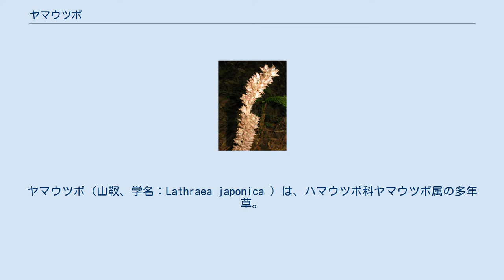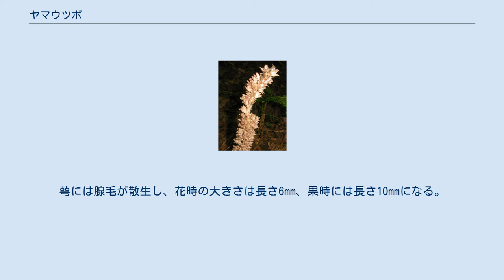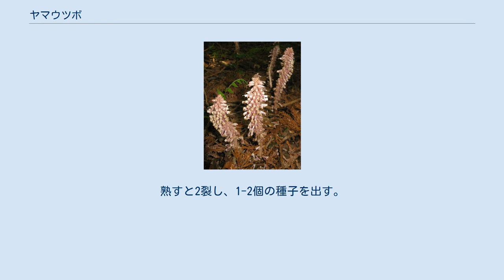ヤマウツボ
ヤマウツボ（山靫、学名：Lathraea japonica ）は、ハマウツボ科ヤマウツボ属の多年草。
葉緑素を欠く寄生植物。
 従来の新エングラー体系、クロンキスト体系では、ゴマノハグサ目ゴマノハグサ科に含められた。
 樹木の根に寄生する寄生植物。
全体に白色で、やや褐紫色を帯びる。
地下茎から伸びる多数の根が寄主の根にからみつき、寄主の根の表面を壊して中に入り込んで養分を吸収する。
地下茎は枝分かれして地中をはい、白い多肉質の鱗片状の葉でおおわれる。
葉は下部から上部にいくにしたがって大きくなり、心形で先端は円く、長さ5-10mmになる。
春に地上に高さ13-30cmになる太い花茎が直立する。
花茎には毛が散生するか毛は無い。
地上の花茎に穂のような総状花序をつけ、多数の花をつける。
花の基部に膜質で先がとがった狭卵形の苞葉がある。
萼は鐘形で4裂し、裂片は3角状卵形で先はとがる。
萼には腺毛が散生し、花時の大きさは長さ6mm、果時には長さ10mmになる。
花柄は短く、花冠はやや赤紫色を帯びた白色で、長さ約12mmの唇形になり、上唇は2裂し、下唇は上唇の半分以下の長さで3裂する。
雄蕊は4個あり、下側2本がやや長い。
子房は2室あり、細長い花柱が1本ある。
果実は萼に包まれ、長さ5mm、幅3mmになる倒卵形の蒴果で、先はとがる。
熟すと2裂し、1-2個の種子を出す。
 和名ヤマウツボの由来は、花穂が矢を入れる靫（うつぼ）に似ており、また、似たハマウツボに比べ山に生えることによる。
 日本では、本州（関東地方以西とされることが多い）、四国、九州に分布し、低山のやや湿り気のある落葉樹林中に生育する。
ブナ科、カバノキ科、ヤナギ科などの植物の根に寄生する。
国外では、朝鮮の鬱陵島に分布する。